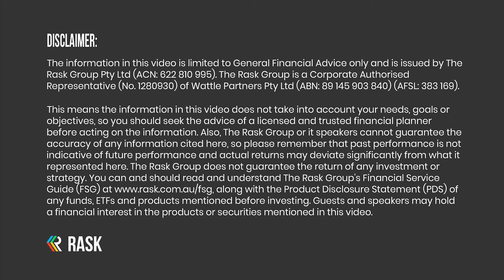Property tycoon says 'please sir, no more rate rises': Will home ownership fall?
In this 2 Sense episode of The Australian Property Podcast, property coach Pete Wargent and Australia's top mortgage broker Chris Bates take on the top 3 property stories of the week.

On The Australian Property Podcast this week:

1. Australia home ownership to fall?
2. Where property demand is set to soar
3. Harry Triguboff pleads for no rate hike as insolvencies soar

INFORMATION WARNING!

This podcast contains general financial information only. That means the information does not take into account your objectives, financial situation, or needs. Because of that, you should consider if the information is appropriate to you and your needs, before acting on it. If you’re confused about what that means or what your needs are, you should always consult a licensed and trusted financial planner. Unfortunately, we cannot guarantee the accuracy of the information in this podcast, including any financial, taxation, and/or legal information. Remember, past performance is not a reliable indicator of future performance. The Rask Group is NOT a qualified tax accountant, financial (tax) adviser, or financial adviser.